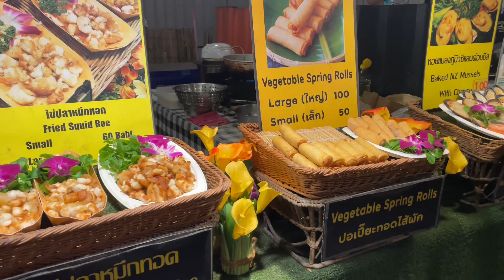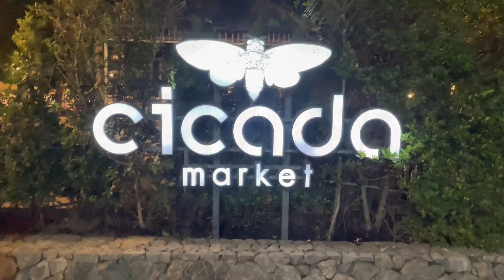Night Market in Thailand 🇹🇭